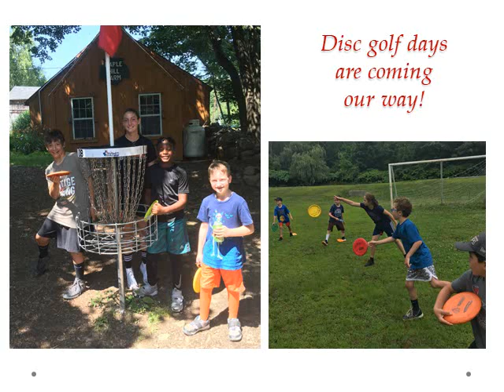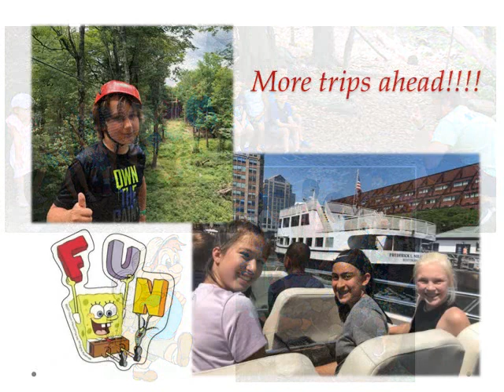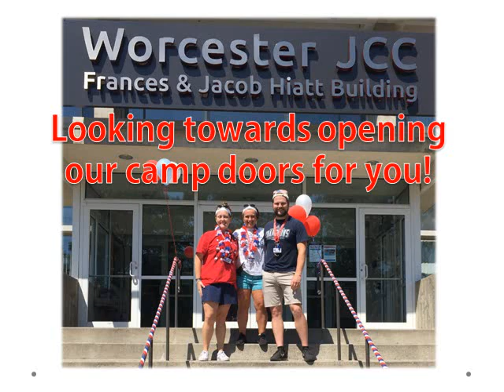Camp slideshow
Watch the JCC video our JCC campers, preschoolers to Grade 10, having fun and going on exciting trips! We look forward to all the fun and games we will have this summer with you again.